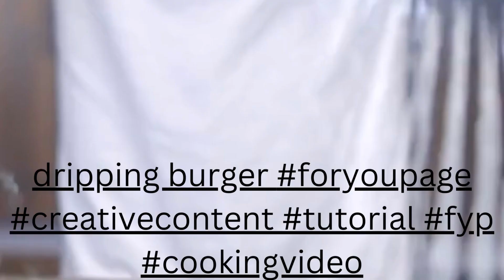These dripping burgers are so good, you'll never want to eat normal burgers again!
In this video, we're sharing a recipe for the best burgers you've ever tasted. Made with fresh ingredients and a special bun recipe, these burgers are really delicious.

If you're looking for an amazing burger that's unique and special, then you need to try these dripping burgers. The perfect combination of juicy and flavorful, these burgers will have you thinking twice about regular burgers from now on!